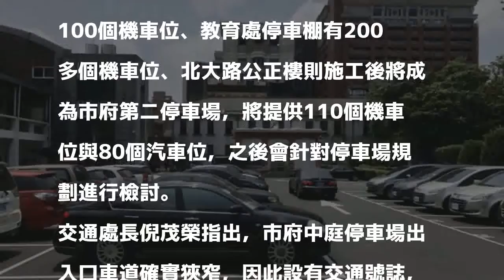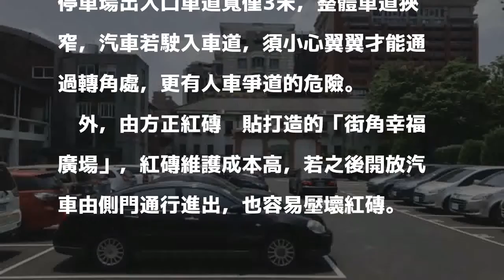幸福廣場停車空間不夠？市府：持續改善配套措施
〔記者王駿杰／竹市報導〕新竹市議員鍾淑英今天在定期會單位業務質詢中指出，市府將側門與中庭停車空間大改造，變成「街角幸福廣場」，規劃的汽機車停車位卻和民眾洽公、員工上班駕駛的車輛比例不符，且停車場出入口車道狹窄，常造成人車爭道，希望相關單位能重視。

發表評論評論如下。